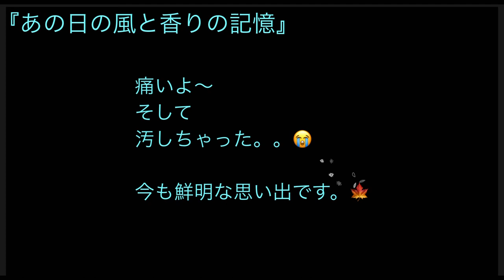色と柄の記憶 スカートの思い出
『無音』動画その②です。🌼✨
大切なお耳と心を
休ませてくださいね、、🥰

大好きだったスカートの色と柄
今も同じものを求めています。
やっと見つけました。
ちょっと違うけど、、😅
この懐かしい感じ。
スカートさん。おかえり。。😅

でもランドリーバックなんですけどね。😅

えふぶんのいち
エフブンノイチ
映像クリエイターとつながりたい#イラスト#ドラマ制作者とつながりたい
写真家　ミュージッククリエイター